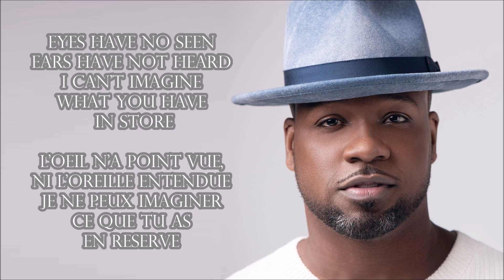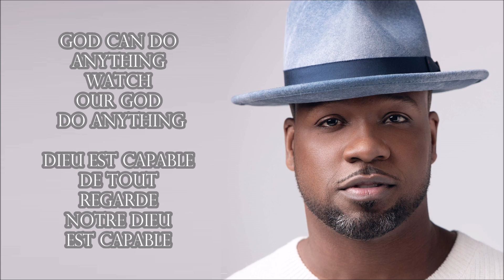GOD CAN DO ANYTHING VASHAWN MITCHELL By EydelyWorshipLivingGodChannel